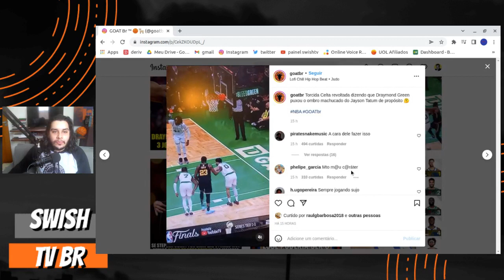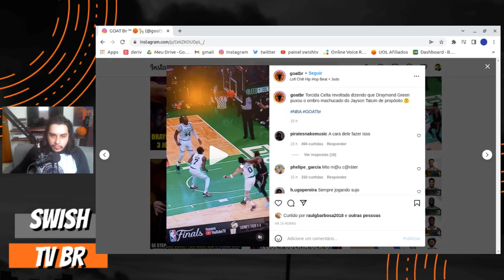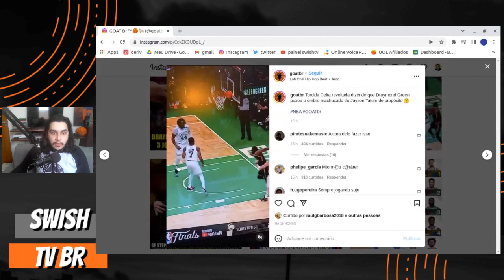Draymond Green quis MACHUCAR Jayson Tatum de PROPÓSITO ? Análise do Lance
🔥 NBA LEAGUE PASS GRÁTIS POR 7 DIAS! ASSISTA TODOS OS JOGOS DA NBA

Na derrota do Warriors para o Celtics, Draymond Green causou uma grande polêmica após ter puxado o ombro direito de Jayson Tatum do Boston Celtics que estava machucado !

Nesse vídeo eu analiso o lance e dou a minha opinião : Será que Draymond Green quis machucar Jayson Tatum de propósito?